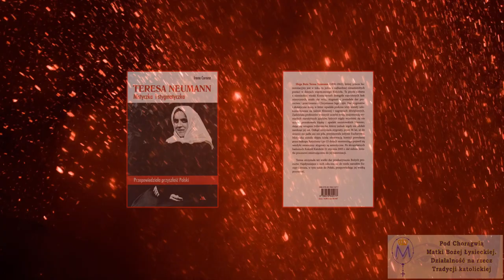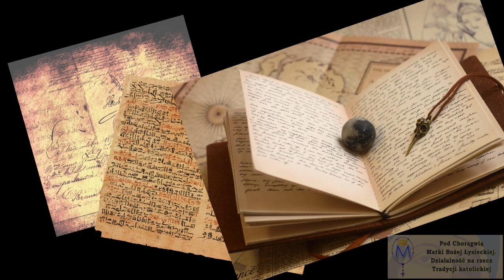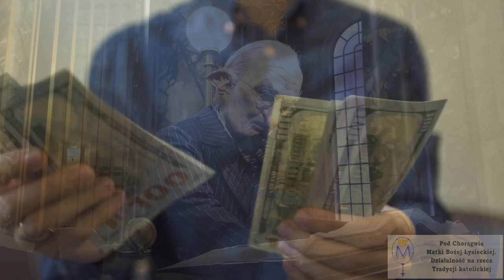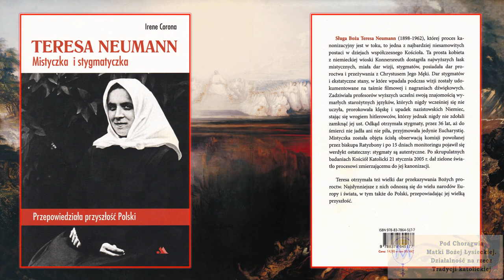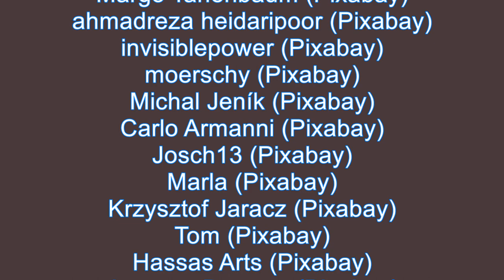"Teresa Neumann. Mistyczka i stygmatyczka", Irena Corona (PRZEPOWIEDNIE DLA POLSKI) (#22)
👉 Czytamy dla Państwa fragmenty najlepszych książek dostępnych w Naszym Sklepiku Tradycji.

przedstawiamy Państwu fragment kolejnej książki w naszym cyklu: "Nasz Sklepik Tradycji POLECA".

Wstrząsające słowa Pana Jezusa wypowiedziane za pośrednictwem Czcigodnej Służebnicy Bożej Teresy Neumann. Przerażające słowa dla zbrukanego grzechem świata i pełne otuchy dla… POLSKI! Koresponduje to ze słowami Chrystusa, który rzekł do świętej siostry Faustyny: „Polskę szczególnie umiłowałem, a jeżeli POSŁUSZNA będzie woli Mojej, wywyższę ją w potędze i świętości. Z niej wyjdzie iskra, która przygotuje świat na ostateczne przyjście Moje”.

Wiele wskazuje na to, że słowa dane mistyczce przez Pana dotyczą NASZYCH CZASÓW WSPÓŁCZESNYCH! Wygląda na to, że czasu zostało już bardzo mało i lada moment mogą nastąpić wydarzenia o których mówiła stygmatyczka w zeszłym stuleciu. Warto poznać słowa Chrystusa, które przekazał nam współczesnym, żyjącym tu i teraz. Gra toczy się o najwyższą stawkę: WIECZNE ZBAWIENIE ALBO WIECZNE POTĘPIENIE!

Ilość stron: 80
Okładka: Miękka
Rok wydania: 2016
Wydawnictwo: AA
Mocowanie: Klejona
Inne: ---

A.M.D.G. +